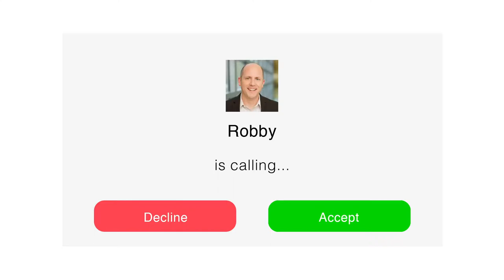Ian and Robby’s ITOps Adventures: Jobs-as-Code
Tune in as we listen in on a video call between Ian and Robby for the latest on their IT Ops Adventure – Ian’s struggling to get applications into production in an email game of back and forth with his developers. Robby’s enjoying some time to dabble in the arts as his developers are using a Jobs-as-Code approach with BMC Helix Control-M.